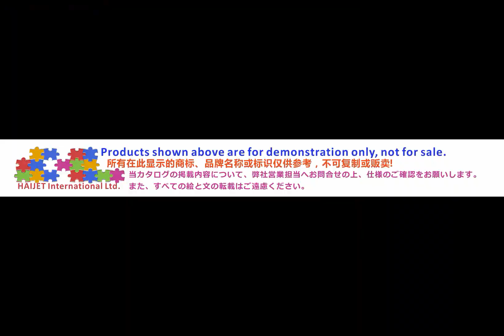002 Custom Drinking Bottle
6 thins not forget to take in this Summer
002 Custom Drinking Bottle
002 A. Insulated Squeeze Bottle
• Insulated dual-layer walls ensure drinks stay cool in the clutch
• High-Flow valve prevents liquid from leaking or spilling
• Gator-skin grip and contoured shape deliver nonslip comfort
• Clear Hydro-View strip lets you keep an eye on the fill level
• Fast-Cap makes it easy to remove, fill and go.BPA-free.

002B. Water Bottle with Times to Drink and Straw, Motivational Drinking Water Bottles with Carrying Strap, Leakproof BPA & Toxic Free, Ensure You Drink Enough Water for Fitness Gym Outdoor
• 【Motivational Quote & Time Marker】32 oz water bottle with unique inspiration quote and time marker, reminding you to stay hydrated. The capacity marker helps you tracking daily water intake. A silicone straw makes you enjoy spill-proof sipping without effort. A necessary have for people of different occupations such as athletes and white-collar workers.
• 【Buckle Handle Design】Our water bottle with carrying strap and release buckle, you can choose hands-free or handle type, convenient for you to connect 32 oz water bottle to your backpack, bike, or travel bag. Featuring a wide mouth opening, easy to clean and add ice. Ideal for travel, hiking, gym, and any indoor & outdoor activities.
• 【Humanized Design】Open with one hand by clicking the button to access water. Highly suitable for boys and girls, and all ages. The flip-top lid is used a secure lock, making it dust-free and leak-proof. The frosted texture of the water bottle allows you to hold it better.
• 【Bisphenol and Toxin Free】Made of highly durable, crystal clear, and BPA-free co-polyester plastic. A high-quality water bottle can keep you safe and secure during use. Suitable for both warm and cold beverages (-40 to 212°F).
• 【Details and Guarantee】Upgraded in details, color matching, won't cause aesthetic fatigue. We pay attention to buyer's experience and provide a 100% service guarantee.

002C. Shaker Bottle - 24 Ounce Protein Shaker Plastic Bottle for Pre & Post workout with Twist and Lock Protein Box Storage
• SHAKER BOTTLE PACK OF 2 - Includes 2 units of 24-ounce / 700 ml capacity shaker bottle, a detachable protein storage jar, and a plastic whisk mixer ball. The ideal sports bottle for instant protein shakes and supplement drinks.
• PROTEIN BOX - The protein mixer bottles come with a twist-and-lock protein box/storage compartment with a 200cc capacity provides for easy storage of protein powder, supplements and more.
• EASY TO CARRY - With Strong & firm handle, you can carry the protein blender bottle along wherever you want to; ideal for pre, post and during workouts.
• INTERLOCKING FACILITY - The protein storage jars at the bottom come with an interlocking feature, allowing you to use the protein shaker bottle with or without the storage box.
• NOT DISHWASHER SAFE -Clean with hands using a light detergent and water

002D. 1 Gallon Water Bottle With Times To Drink - 128 oz Water Bottle With Straw - Motivational Water Bottle - Large Water Bottle - Sports Water Bottle With Time Marker - Gym Water Jug 1 Gallon
Silicone plastic
• Track how much you drink - Our BPA Free one gallon water bottle comes with time markers on the side so you can see your daily water intake and stay on track meet your health and fitness goals.
• Large 1 gallon capacity - Our 1 gallon water bottle with straw is durable, light and portable. Drink all the water you need and forget about refills: this large water bottle is perfect for an on-the-go lifestyle!
• 2 different lids included - This 1 gallon water jug includes 2 interchangeable 100% leak-proof lids, one with a silicone straw and one without. Switch style according to your drinking preference, activity and more!
• Bonus accessories - This water bottle with straw includes a useful handling strap as well as two extra lids. The motivational water bottle of your dreams!
• BPA-free & user friendly design - Our 128 oz reusable water bottle comes with a wide mouth, a big handle for easy grabbing, and is made of 100% BPA-free plastic.